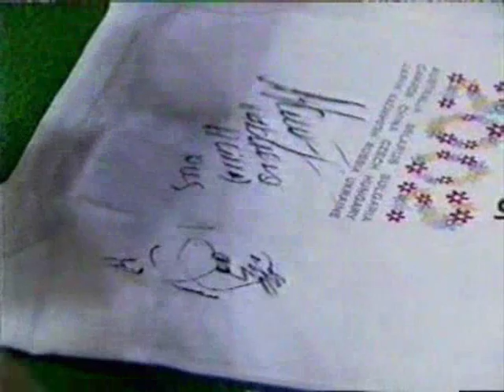Svetlana Rudalova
some moments